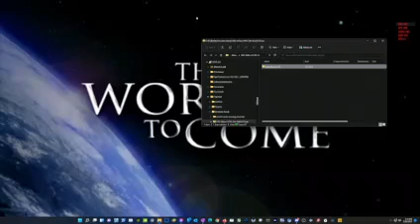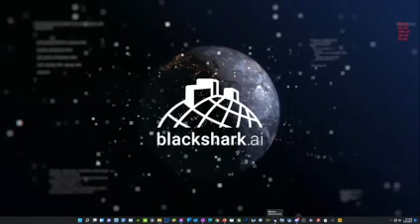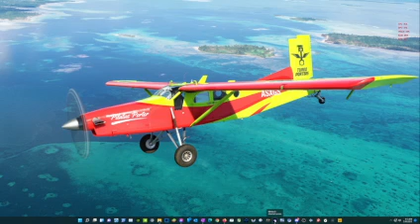[ICE333] Just breaking the rules.